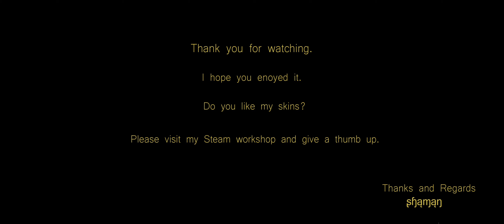CS:GO Workshop Skin: AK Royal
Links for the Skins are below ;).

Hello
I hope you like the video and my work.
Please leave me a comment as you think about it, i look forward to your opinions and suggestions.
I've been creating skins for CS: GO and Rust for about one year.
It's one of my biggest hobbies and pastimes.
I came up with it because I love gaming and designing. So that's the perfect mix for me.
I would appreciate your support.
If you like my skins, please give them a thumbs up in my Steam workshop.
And hey, I know I'm not the best player, this video is all about the skins: D.

Best regards
ʂɧąɱąŋ

Content of the video:
Gold Version:   from 00:09 to 02:12
Green Version: from 02:12 to 04:24
Pink Version:    from 04:24 to 06:01
Red Version:     from 06:01 to 09:22